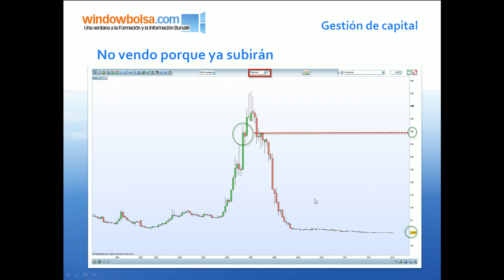Curso de trading. Aprende a invertir en Bolsa. Capítulo 4.30 No vender porque ya subirán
No vender pensando que ya subirán las acciones y recuperaremos las pérdidas.